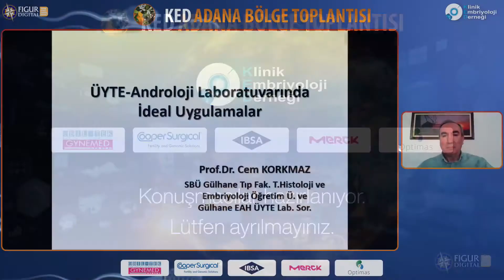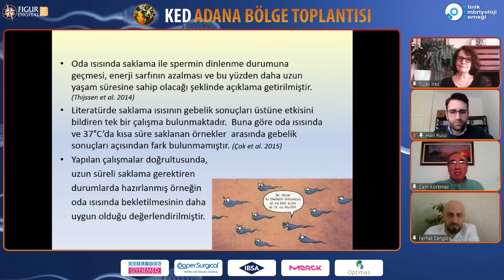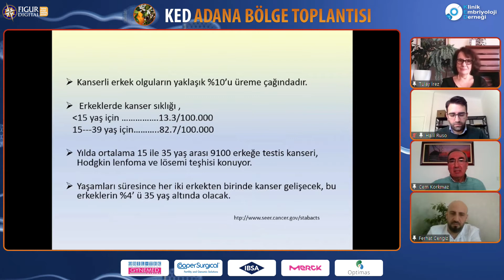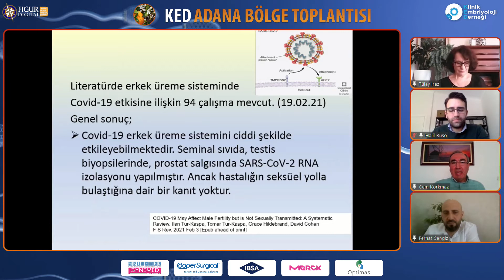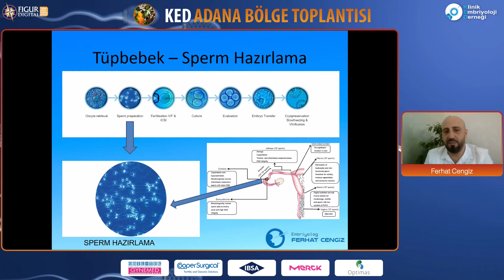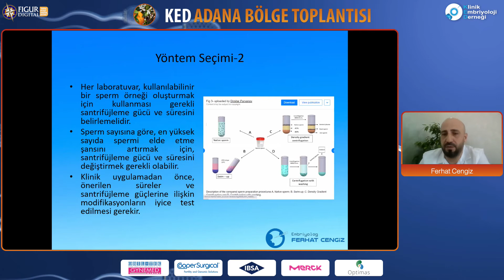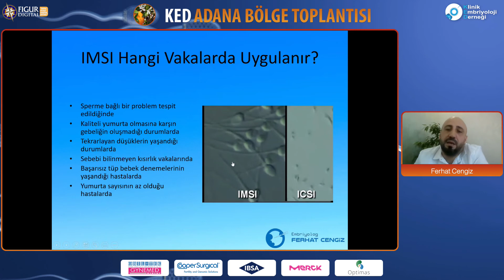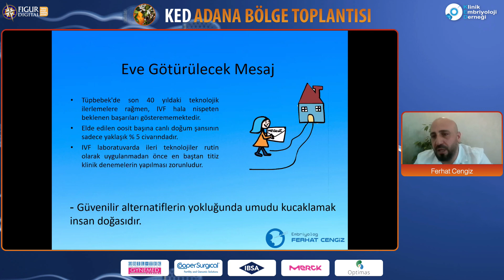Klinik Embriyoloji Derneği Adana Bölge Toplantısı / Bölüm 1